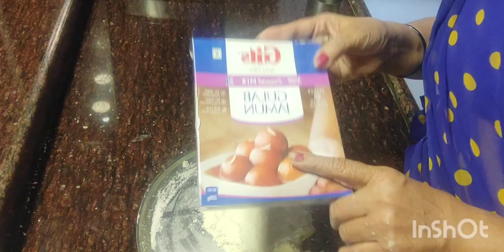तयार पिठाचे गुलाबजाम माऊ सलुसलुशीत तोंडात टाकतात विरघळणारे हे गुलाबजाम विरघळत का नाही